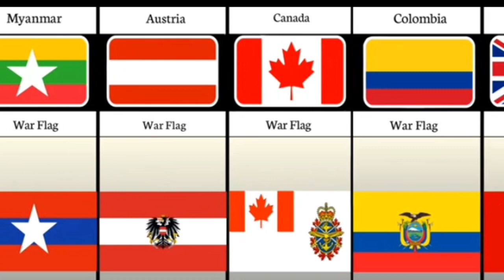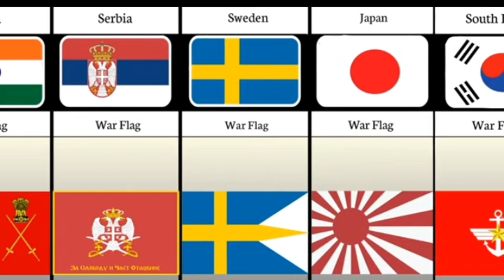War Flag from different countries#genuine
War Flag from different countries

in the video drink from different countries

Sure! Here are some examples of war flags from different countries:

United States of America (USA): The war flag of the United States is commonly known as the "Stars and Stripes" and features a field of 13 alternating red and white horizontal stripes, representing the original 13 colonies, along with a blue canton in the upper left corner containing 50 white stars, representing the 50 states.

United Kingdom (UK): The war flag of the United Kingdom is the Union Jack. It consists of a combination of the flags of England (St. George's Cross), Scotland (St. Andrew's Cross), and Northern Ireland (St. Patrick's Cross). The Union Jack is used by the UK during times of war.

Germany: The war flag of Germany, also known as the Reichskriegsflagge, is a red flag with a white circle in the center. Inside the white circle, there is a black Iron Cross. This flag was used by the German military during World War I and World War II.

Japan: The war flag of Japan, known as the Nisshōki or "sun-mark flag," is a white field with a red circular disc in the center. The red disc represents the sun and is a symbol of Japan. This flag was used by the Japanese military during World War II.

Russia: The war flag of Russia, also called the Russian Naval Ensign, is a white field with a blue St. Andrew's Cross in the upper hoist corner. The cross represents the patron saint of Russia, Saint Andrew. This flag is used by the Russian Navy during times of war.

France: The war flag of France, known as the drapeau tricolore, consists of three vertical stripes of blue, white, and red. The blue stripe is nearest to the flagstaff. This flag is used by the French military during times of war.

Please note that these are just a few examples, and there are many more war flags from different countries throughout history.